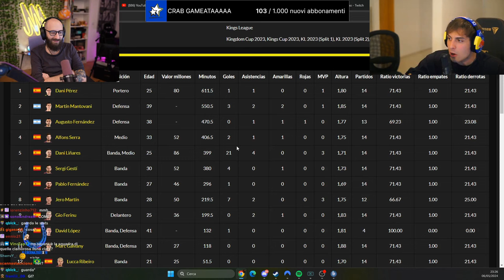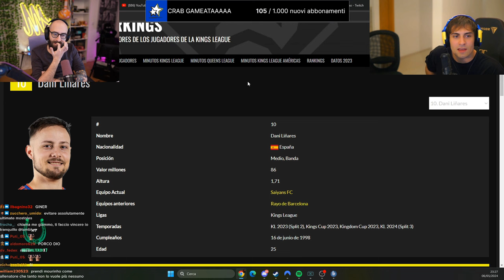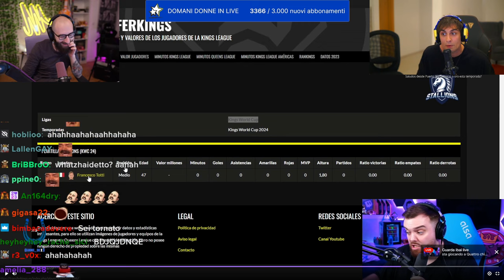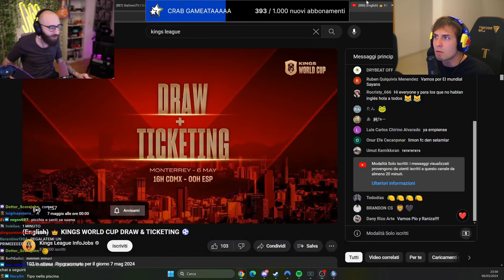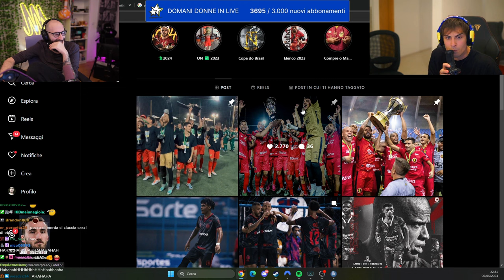MARZOOOO 🤬 - BEST OF BLUR